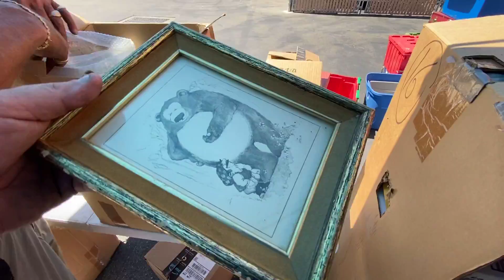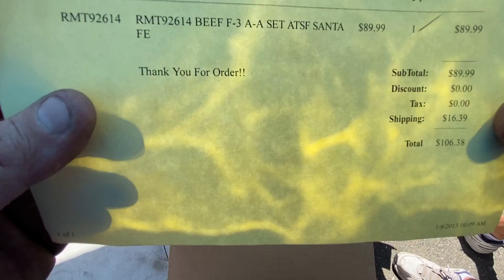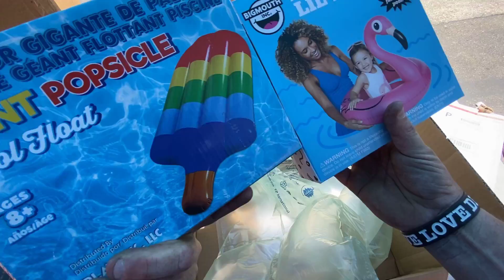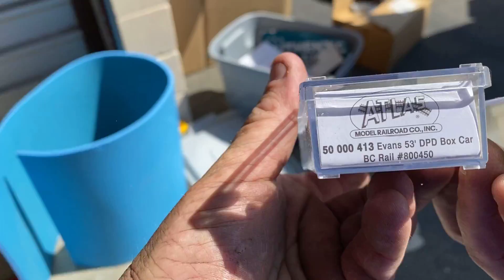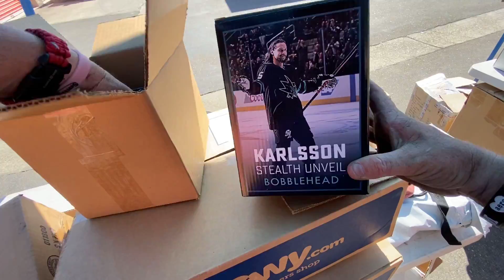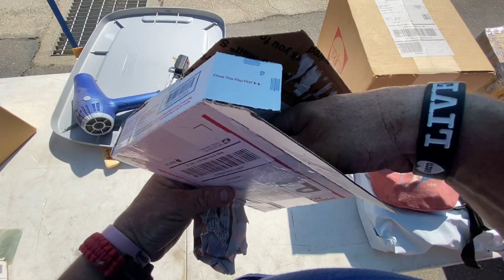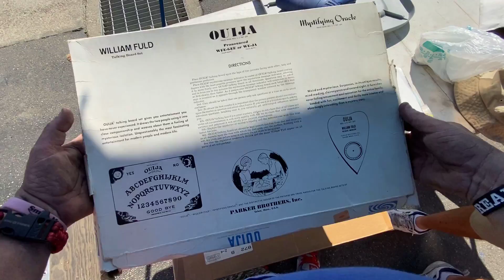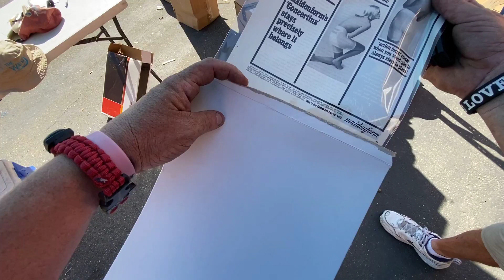I Paid $34,500.00 CASH ! Whats Inside ? Risked it ALL ! I bought an abandoned storage locker !